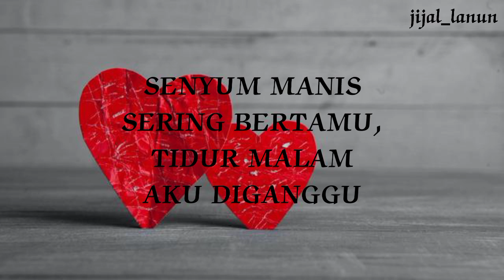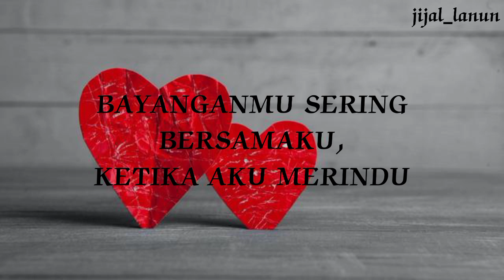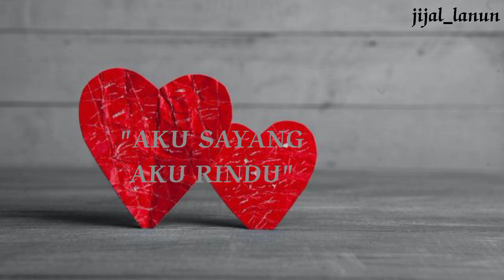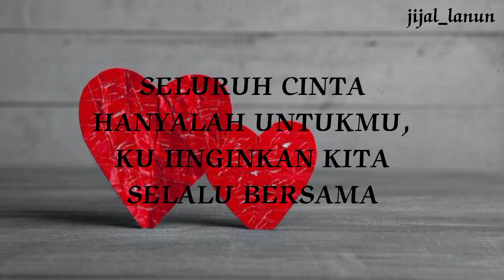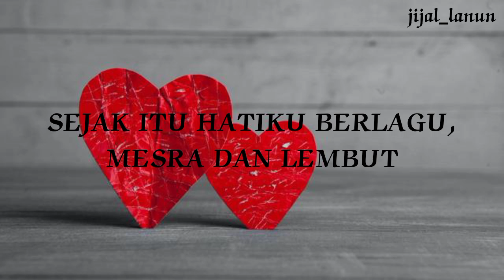AKU SAYANG AKU RINDU | SCAN | LIRIK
Pertama kali kita bertemu
Kedua kali hatiku rindu
Sejak itu hatiku berlagu
Mesra dan lembut memikat hatiku

Senyum manis sering bertamu
Tidur malam aku diganggu
Bayanganmu sering bersamaku
Ketika aku merindu

Aku sayang ku rindu
Cinta suci pun bersatu
Debar hati tak menentu
Kekasihku...

Aku sayang aku rindu
Sambutlah cintaku kekasih
Seluruh cinta hanyalah untukmu
Ku inginkan kita selalu bersama

Oh alangkah indahnya
Bila sudah jatuh cinta
Semuanya aku lihat
Berwarna dan bercahaya

Siangku rasa bagai malam
Terlalu lamanya
Andai tidak dapat
Bersama denganmu